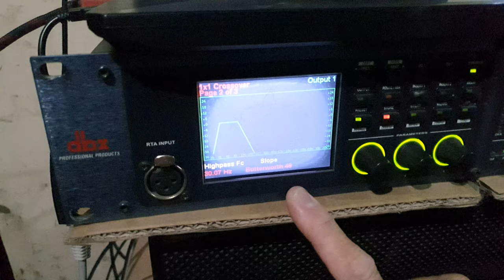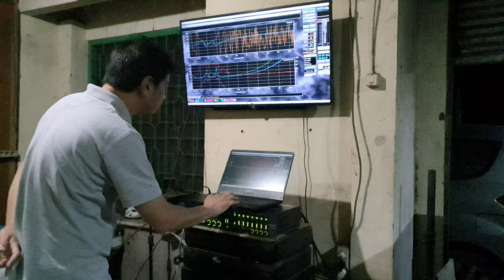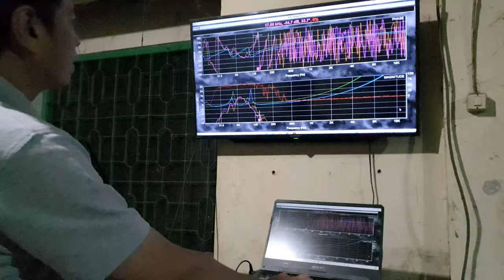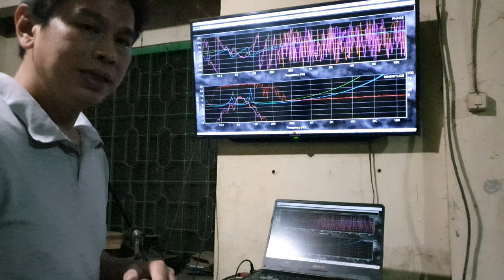Adu Jotos Respon Impedansi CLA Nextgen 2 (Ori) VS CLA Nextgen 4 (Tiga Pendekar)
Banyak yang penasaran membandingkan CLA versi awal dengan CLA hasil pengembangan Tiga Pendekar. Mengapa disebut Tiga Pendekar? Saya akan ungkap di video selanjutnya. Mari kita saksikan dulu video ini bersama-sama.